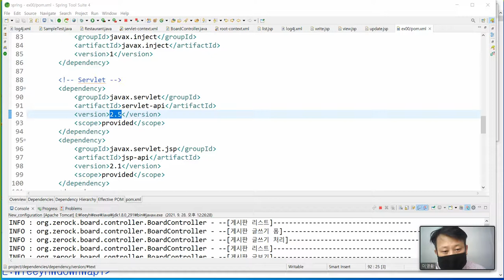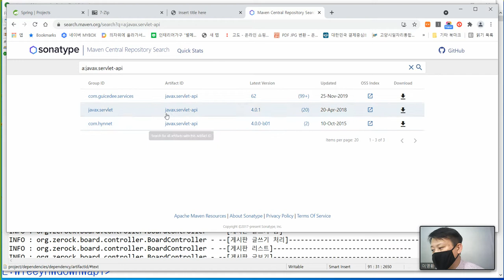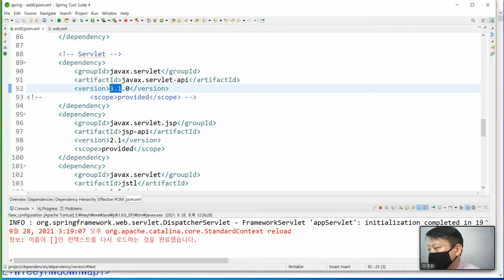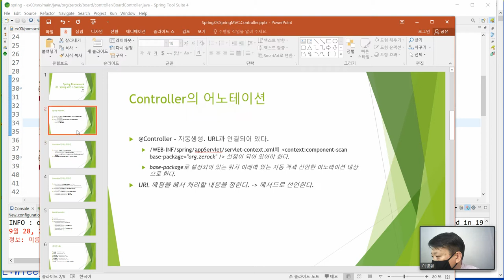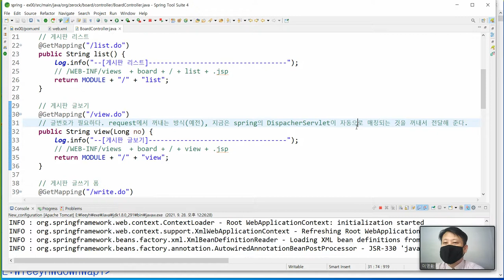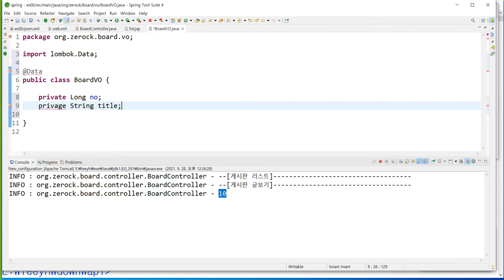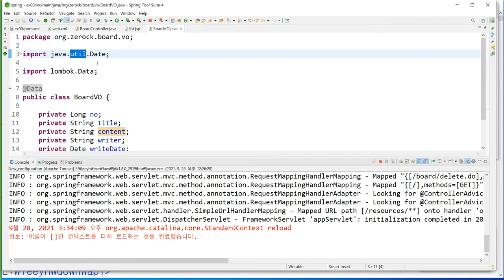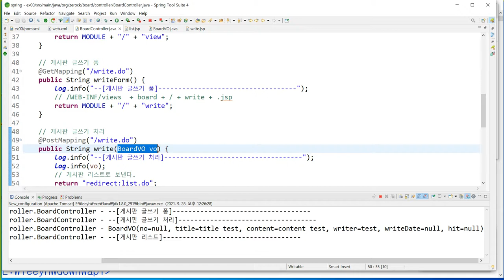Webjjang Spring ver.2021.09 03-04. Controller에 파라메터로 데이터 전달하기(웹짱과 함께하는 Spring 5)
웹짱과 함께하는 Spring 5
03. Spring WebMVC - Controller
 03-04. Controller에 파라메터로 데이터 전달하기(웹짱과 함께하는 Spring 5)